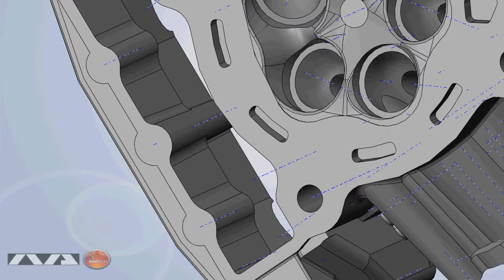TheTRXproject blogspot com TRX 850 CylinderHead video test